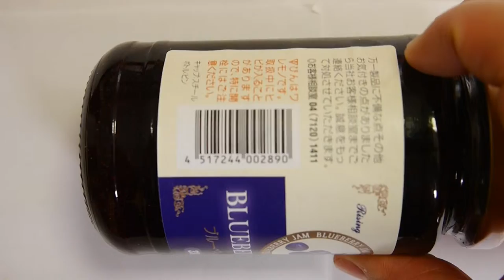Japanese restaurants Blueberry jam, healthy sweet, put in yogurt, buy store, popular jam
Import Agent WANTED !! Japanese Food wide range assortment Brand “Rising”. You can get FOB price list from here !

japanese food hobart
japanese food houston
japanese food hamilton
japanese food hull
japanese food hamper
japanese food in publika
japanese food liang court
japanese food liverpool
japanese food labels
japanese food list with pictures
japanese food leicester
japanese food nottingham
japanese food nashville
japanese food names for dogs
japanese food online
japanese food orchard
japanese food puns
japanese food portland
japanese food raffles place
japanese food recipe blog
japanese food ramen
japanese food robertson quay
japanese food reddit
japanese food review
japanese food tumblr
japanese food vocab
japanese food vivocity
japanese food victoria park
japanese food world heritage
japanese food waikiki
japanese food westgate
japanese food west singapore
japanese food williamsburg